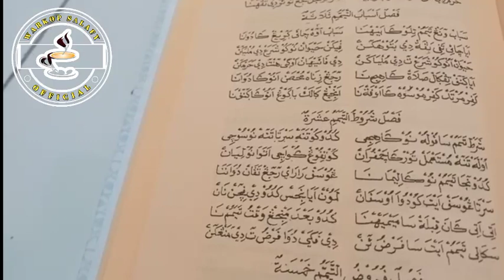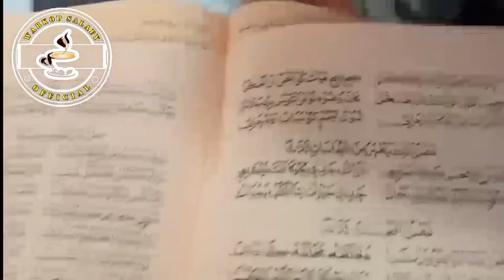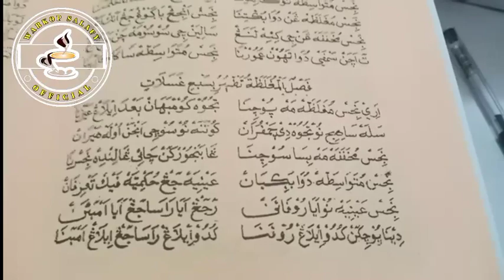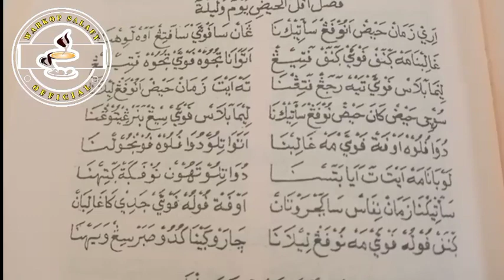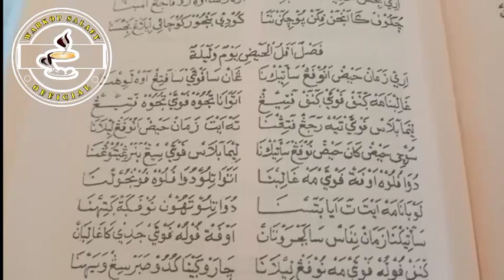CIAKONG _ NADZOM SAFINAH SUNDA _ BAB TAYAMMUM